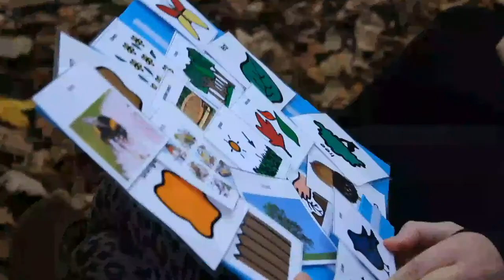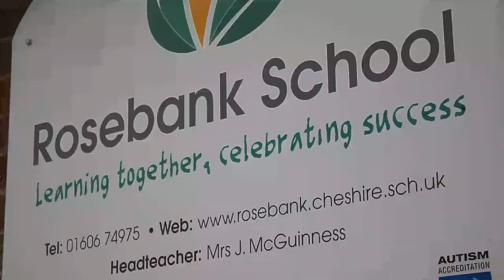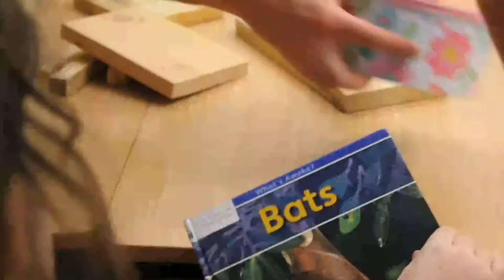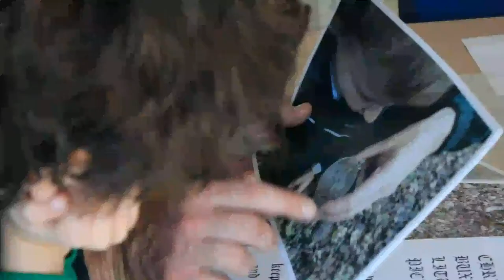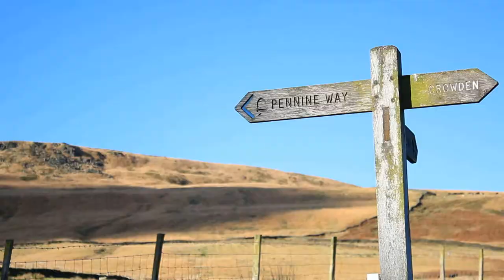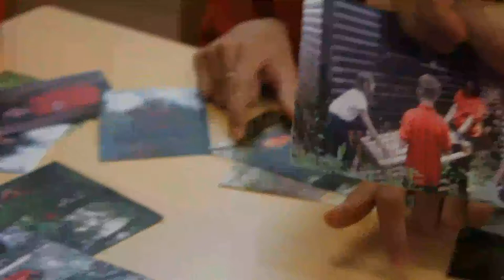Wild At Heart long version with funding line